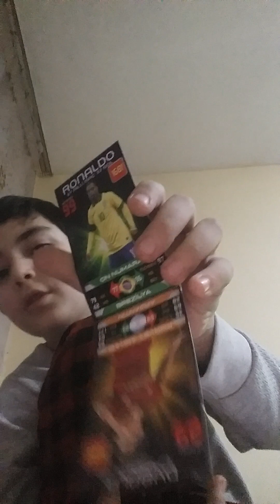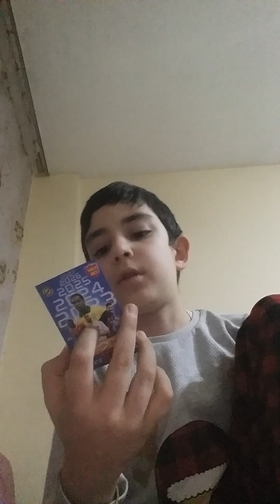kart acilimi uzun zaman sonra